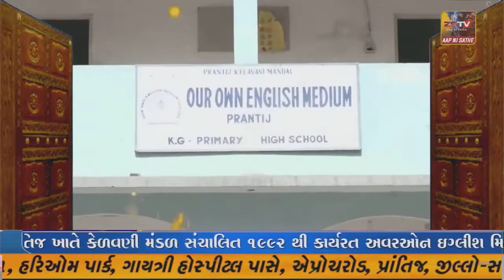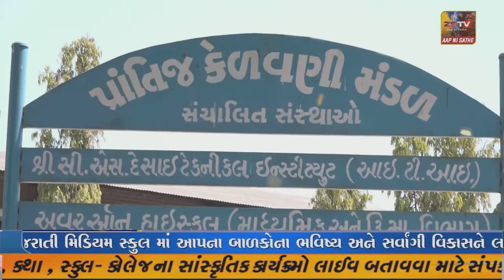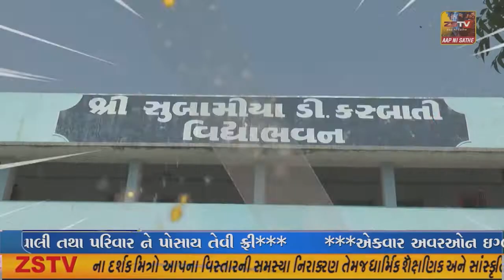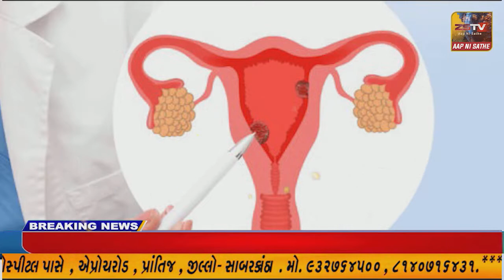કાલુડી બ્રહ્મધામ આસોત્રા રાજપુરોહિત સમાજ વિકાસ ન્યાસ ટ્રસ્ટના મહામંત્રી તરીકે બાબુસિંહજી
સાબરકાંઠા કાલુડી બ્રહ્મધામ આસોત્રા રાજપુરોહિત સમાજ વિકાસ ન્યાસ ટ્રસ્ટના મહામંત્રી તરીકે બાબુસિંહજી સતત બીજી વખત ચૂંટાયા //ZSTVNEWS/